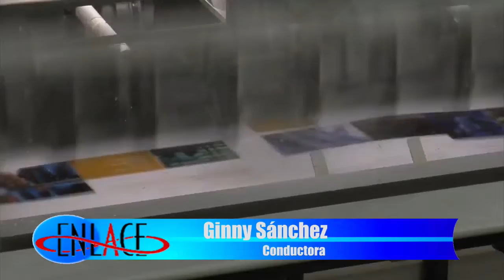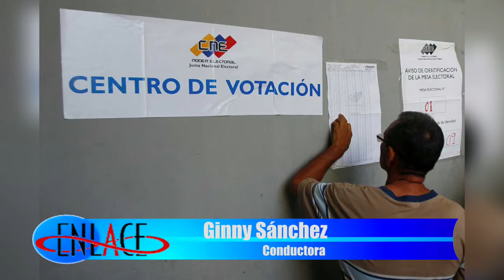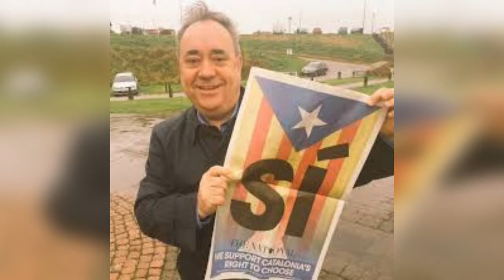Enlace Estatal 25 Enero